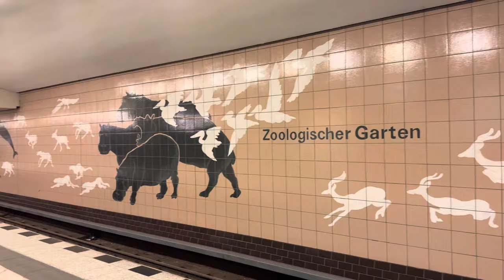1. WOCHEN VLOG VON DEZEMBER NOCH 😂 | Eine Woche mit Florim & Fikriye 🤍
Wir haben so ein Spaß während wir diese Videos für euch drehen und schneiden. Ich hoffe euch gefallen die Videos genau so gut wie uns.

Lasst uns gerne ein Kommi und Like da und teilt gerne das Video damit wir wachsen und wachsen.